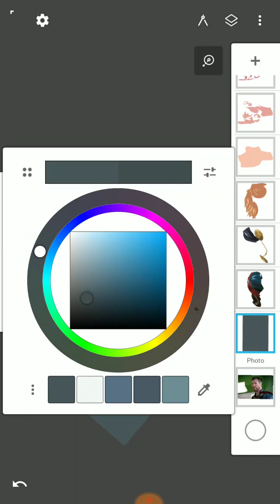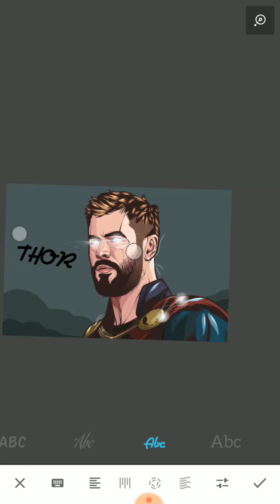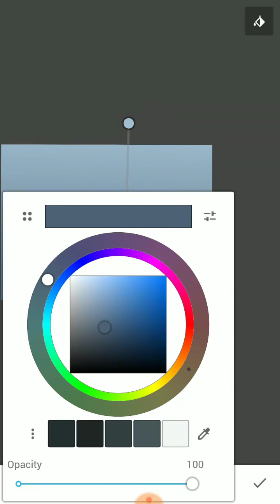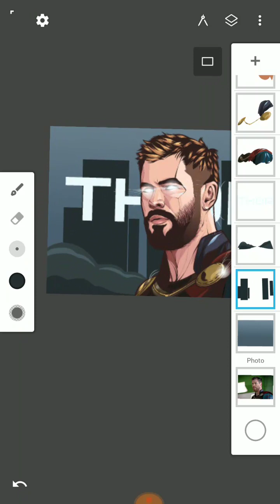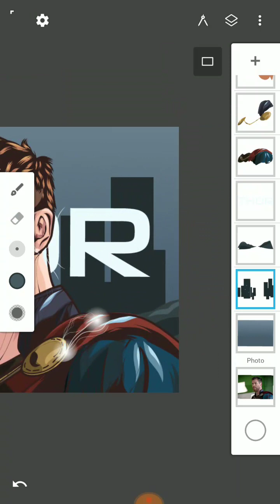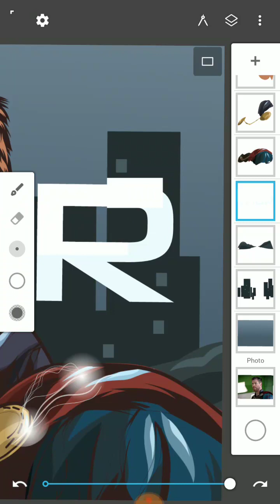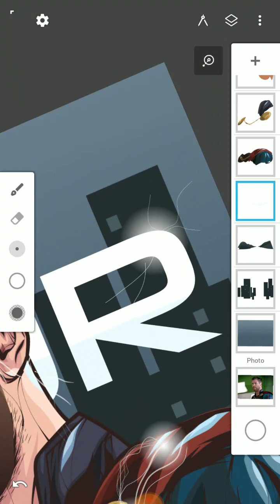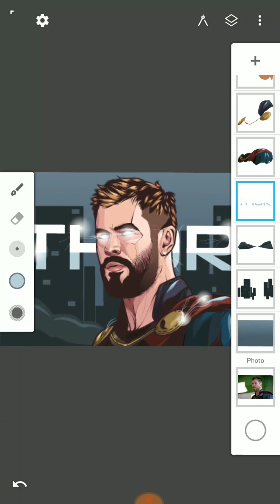TUTORIAL MEMBUAT KARTUN VECTOR DI HP (INFINITE DESIGN) : Part 5/Membuat Background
tutorial membuat kartun vector di hp menggunakan aplikasi infinite design

bagi yang belum mempunyai aplikasinya
bisa di download pada link berikut :